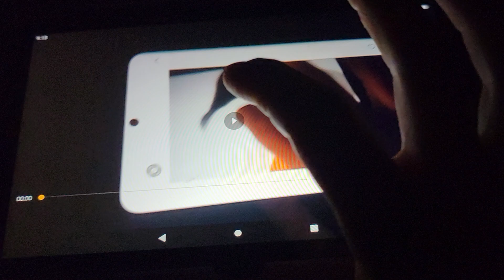screaming cartoon villain and then death(6)